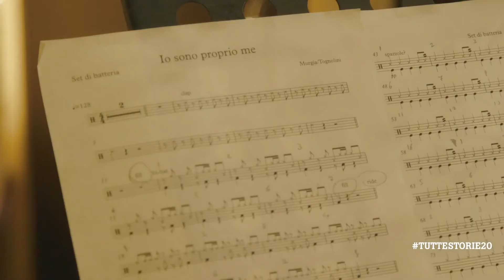Festival Tuttestorie 2020. Prima giornata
“CORPO A CORPO. Racconti, visioni e libri dentro e fuori di me”, è il titolo del 15° Festival Tuttestorie di Letteratura per Ragazzi, che si svolgerà a Cagliari negli spazi di Sa Manifattura dal 21 al 25 ottobre e dal 14 al 30 ottobre nelle scuole di Gonnesa, Iglesias, Pabillonis, Ruinas, Sanluri, Monserrato, dei Sistemi Bibliotecari Interurbano del Sulcis e del Sarcidano Barbagia di Seulo e di altri trenta comuni dell’isola.
Ideata e organizzata dalla Libreria per Ragazzi Tuttestorie, con il contributo di idee e testi di Bruno Tognolini, questa del 2020 sarà un’edizione speciale, diversa da tutte le altre. Dedicata al tema del CORPO, in un momento in cui il corpo è travolto da un’emergenza sanitaria che ne rivela la sua vulnerabilità, ma anche la sua centralità. Quattrocento gli appuntamenti in programma, di questi 238 si svolgeranno in presenza, anche con formula ibrida (dal vivo e da remoto) e 162 su piattaforma. Ai circa 6600 studenti coinvolti, dall’infanzia alla secondaria di 1° grado, sono destinati 243 appuntamenti, 81 in presenza, fra parchi, giardini, spazi scolastici e comunali e 162 su piattaforma.
La quindicesima edizione si trasferisce dall’EXMA a Sa Manifattura, uno spazio con ambienti grandi che grazie alla partnership con Sardegna Ricerche, potrà ospitare incontri, laboratori, video, mostre e produzioni originali del festival, nel rispetto delle distanze richieste dalle misure di sicurezza e in numeri più contenuti. Tutte le attività (gratuite o con ticket) potranno essere prenotate sul sito a partire dal 12 ottobre e per tutta la durata del festival.
L’EXMA ospiterà Extralive/Speciale Tuttestorie conversazioni radiofoniche con ospiti del festival, dal vivo, fra lo studio e i tavoli del Radio X Social Club, in collaborazione con il Festival Entula di Liberos e il Consorzio Camù.  E chi non potrà esserci potrà ascoltarci in diretta o in streaming.
Sa Manifattura si trasforma in una città, che a partire dalla sua prima corte rinominata Piazzale Braccia Aperte accoglierà il pubblico, distribuendo le sue attività fra Piazza Corpo a Corpo, viale Braccio Destro e viale Braccio Sinistro, via Piede che Sale e Largo Piede Che Scende.